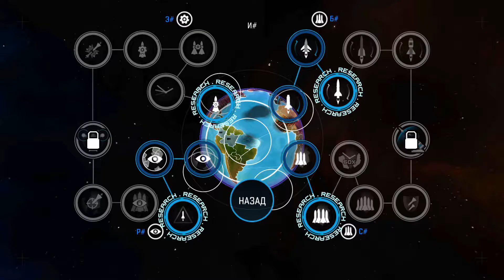Это был последний шанс на победу